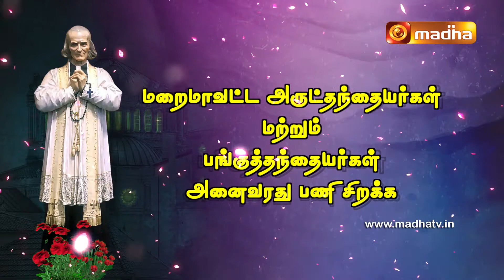Happy Feast of St. John Maria Vianney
Madha Television wishes all our Wonderful and Dearly Parish Priests and Diocesan Priests a Happy and Blessed Feast of St. John Maria Vianney, Patron of Priests.

You are all remembered in our Prayers Today and Forever.